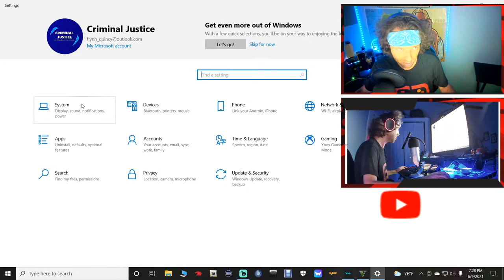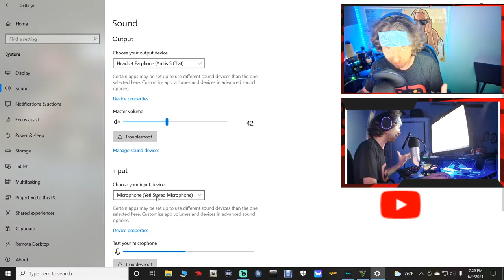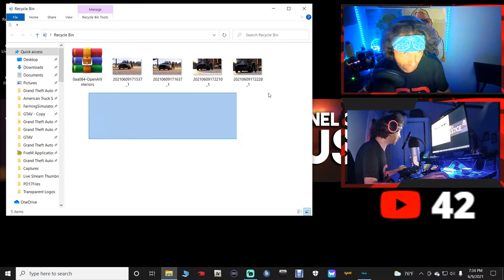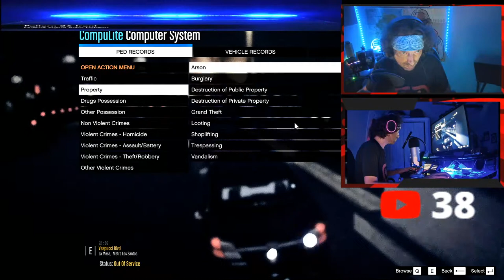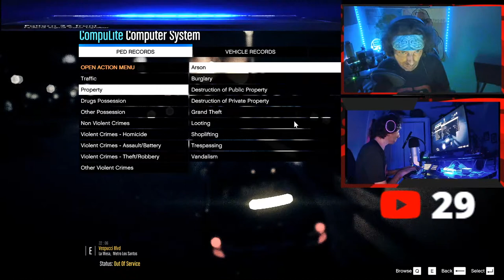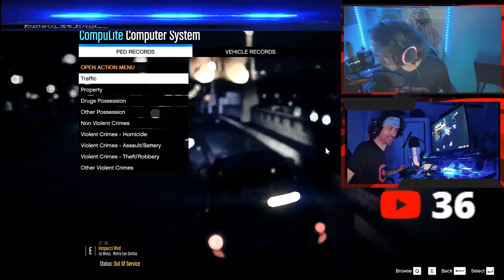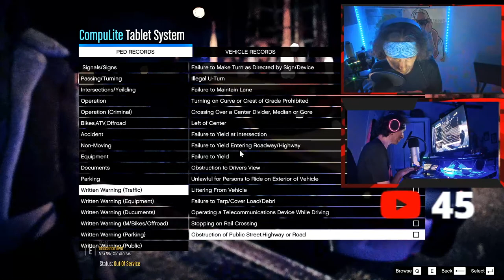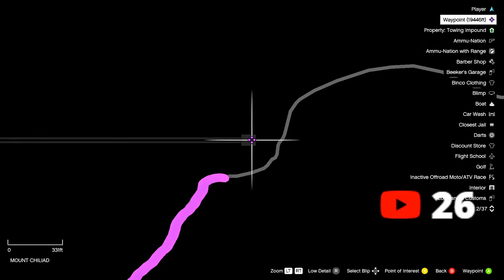LSPDFR Live!🔴| Los Santos Patrol!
Tonight we'll be patrolling in the Los Santos Area taking some calls, making some traffic stops, and taking down some bad guys! God bless you all and enjoy the Stream!!

Brought to you in part by, Modification Universe, where you can find top notch LSPDFR mods! Link is provided!

Ellen Flynn✅

Marcus Martinez✅

Greetings Earth walbanger✅

Crypt1cMOnkay✅

Nicole Meney✅

Mike B✅

Attack Dog Gaming✅

Paul G✅

Fluidist✅

Isaiah Rybarczyk✅

Kaestner Studios✅

Luna Gaming✅

James✅

Dashinator 92✅

XJ13✅

Henry Lowery✅

Joe Spinnato✅

87Lee87✅

TopCookie✅

anthony✅

The Northern Raydazzo✅

AlexH✅

RYAN GAMER✅

Hailey Army✅

RoyalTs931✅

BC Games 1865✅

Firefightersteve✅

Xavier S✅

Screens✅

Amanda Diaz2003✅

Aka Mathers✅

THOMAS BOII✅

Ghostyhype_btw✅

GamerkentYT✅

Ghostyhype_btw✅

Milky✅

dafydd lewis✅

David Ford✅

lolFlu✅

John John✅

Sypher TM✅

Lawrence Liu✅

Fusion Dara✅

Echo_Gamer✅

Steve Riley✅

Nick Kidwell✅

RobOG83✅

Omar Abdullah✅

NTKHulk NTKRainbow6✅

Jonathan Banks✅

Walbanger G✅

BKBullsTheGamer 23✅

Important Links✅

My Google Docs- Everything I use in my game are in these Docs